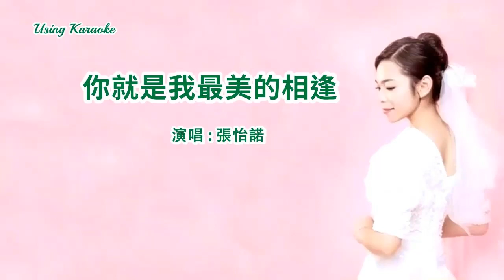你就是我最美的相逢-張怡諾-伴奏 KARAOKE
你就是我最美的相逢
演唱 :張怡諾
作詞：且行且歌
作曲：輕雲望月
編曲：望海高歌

又見滿山楓葉似火紅
一片一片醉了我的夢
愛著你的心如此堅定
時隔多年仍沒變初衷
又見月亮升上了天空
一縷一縷相思心海湧
就這樣守著你給的情
不知已過多少個秋冬
美了歲月美了人生
有你的陪伴燦若彩虹
萬千柔情心海裡深種
美了夢境美了曾經
有你的人生多麼充盈
幸福指數在不斷攀升